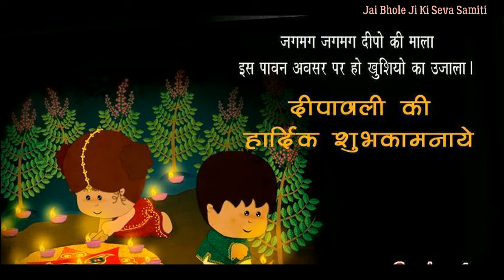Happy Diwali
SC bans firecrackers during diwali...We just want to say that we can celebrate Diwali in a better way with our loved one and with needy people of our country...Because Happiness is found in helping others...

जय भोले जी की🙏🙏🙏